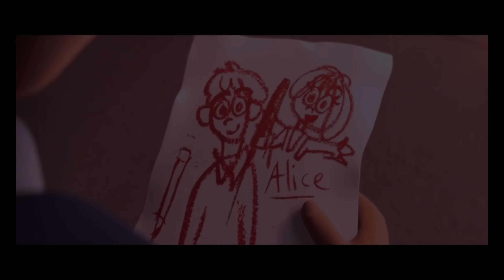بأسلوب مؤثر: المبدع@MAHMOUD_ABU_SULTAN يحكي قصة تأسيس اللجنة الدولية لصليب الأحمر بفيلم قصير أنيميشن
لاتنسى الأشتراك في القناة ليصلك كل جديد
تأثيرات و مبدع الفكرة: mahmoud abu sultan - M.T@MAHMOUD_ABU_SULTAN

"3D Animation Masterpiece: اللجنة الدولية لصليب الأحمر يأتيكم بقصة رائعة"
"أبداع ثلاثي الأبعاد: تجربة سينمائية مذهلة في اللجنة الدولية لصليب الأحمر"
"قصة إنسانية ملهمة: فيلم اللجنة الدولية لصليب الأحمر يلامس القلوب"
"عالم رائع من الأنيميشن: استمتع بمشاهدة اللجنة الدولية لصليب الأحمر بتقنية ثلاثية الأبعاد"
"أبعاد الإنسانية: اللجنة الدولية لصليب الأحمر تتجسد في فيلم ثلاثي الأبعاد"
"فيلم ملهم بتقنية ثلاثية الأبعاد: @MAHMOUD_ABU_SULTAN يقدم اللجنة الدولية لصليب الأحمر"
فيلم انيميشن 3D اللجنة الدولية لصليب الأحمر @ICRC By: @MAHMOUD_ABU_SULTAN 1M-T
"مشاهدة وتأمل: اللجنة الدولية لصليب الأحمر فيلم انميشن 3D من @MAHMOUD_ABU_SULTAN يثير العواطف"
"تجربة 3D فريدة: @MAHMOUD_ABU_SULTAN يقدم اللجنة الدولية لصليب الأحمر بطريقة مبتكرة
"إنسانية في رسوم ثلاثية الأبعاد: @MAHMOUD_ABU_SULTAN يقدم قصة تجاوزت مليون مشاهدة مع اللجنة الدولية لصليب الأحمر"
International Committee of the Red Cross (ICRC)